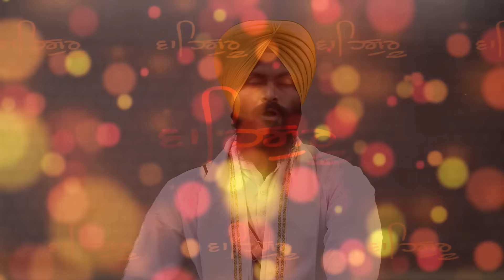New Gurbani 2017 | Raaj Leela Tere Naam Banai | Bhai Amandeep Singh | Nawanshahr Wale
Ragi :   Bhai Amandeep Singh | Nawanshahr Wale |
Shabad :  Raaj Leela Tere Naam Banai
Album : Deen Dayal Bharose Tere